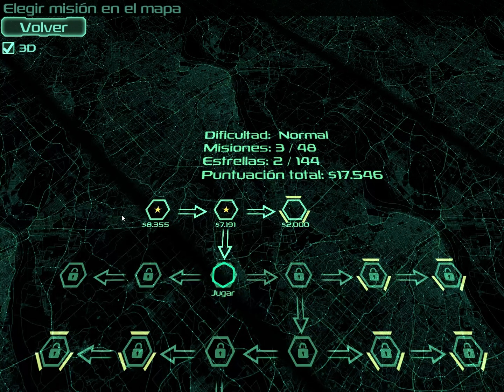Zombie Defense gameplay